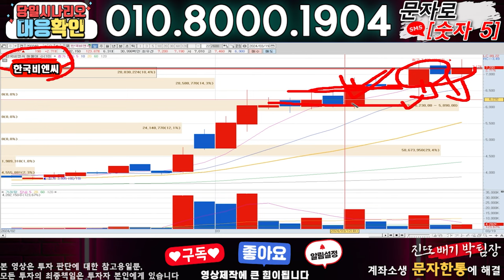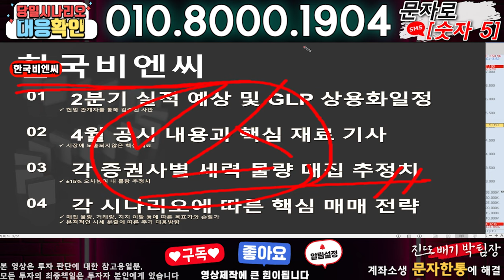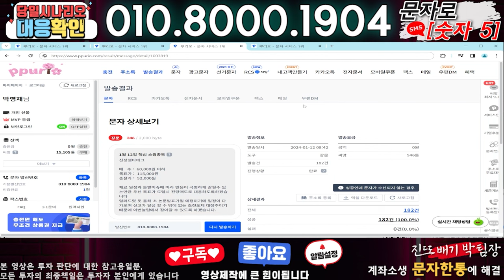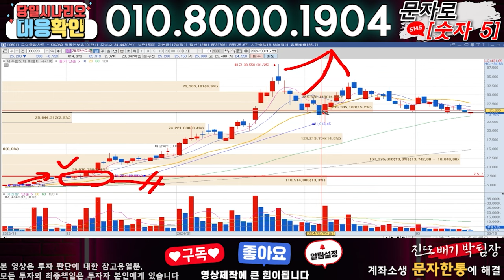한국비엔씨 ) 3분전 기습속보-공식입장발표!! 무슨일인가?